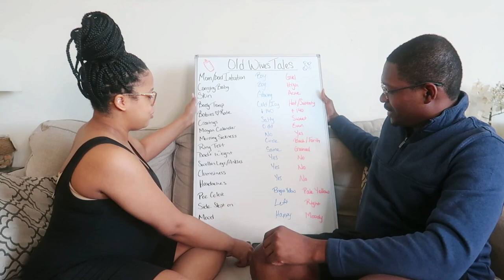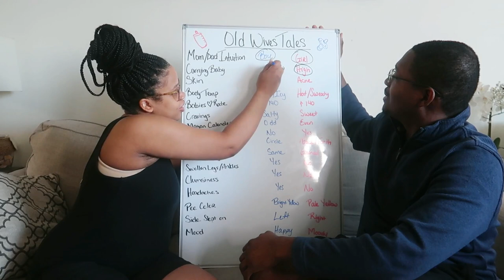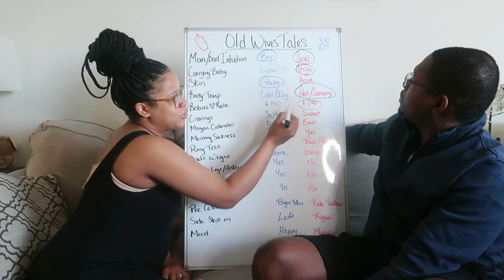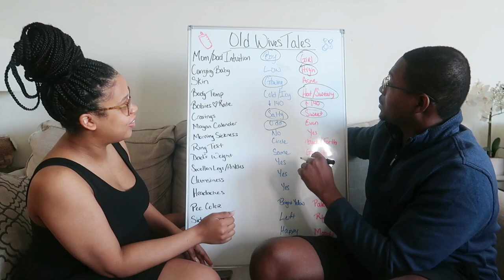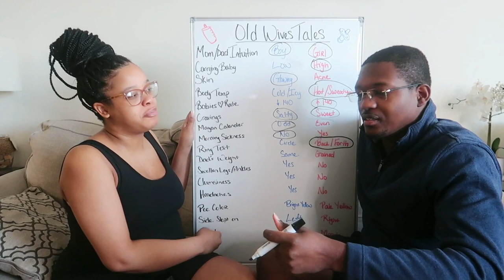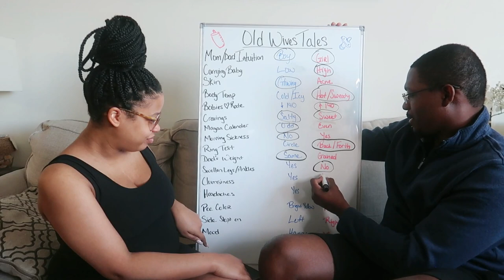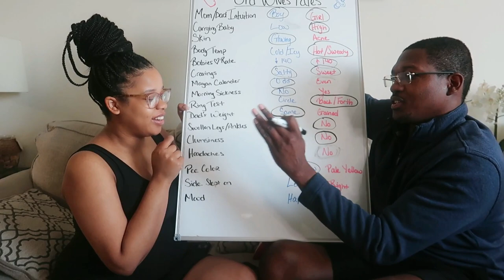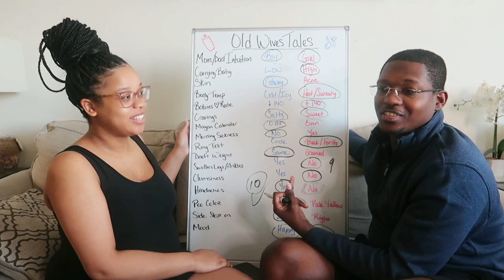Guessing The Baby's Gender! *Old Wives Tales*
What will Baby Jeffrey be? We're just praying for a Healthy and Happy Baby!